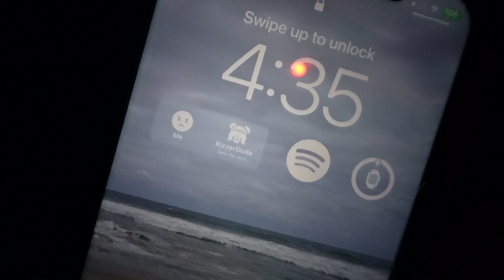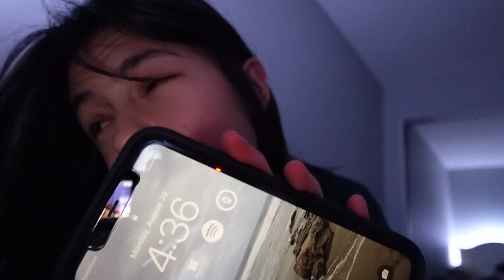first day of school || GRWM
please put video in 1080hp for best quality !! ᵔᴗᵔ

« « ⋅ʚ♡ɞ⋅ » »

grwm 4 the first day of college :)

oh, the joy. - 10pm in montreal